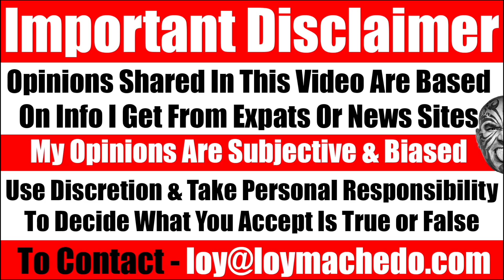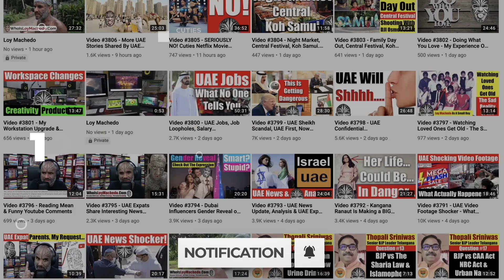Greta Thunberg Drama, Elon Musk Fails Again, Modi Will He Win Again & India's Recession - Video 6355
NEWS LINK COURTESY CNN
Climate activist Greta Thunberg detained by police in Germany at coal mine protest
Swedish climate activist Greta Thunberg was released by German police on Tuesday evening after being detained earlier in the day at a protest over the expansion of a coal mine in the western village of Lützerath, police confirmed to CNN on Wednesday. This is the second time Thunberg has been detained at the site, police spokesperson Christof Hüls told CNN Tuesday. She was part of a large group of protesters that broke through a police barrier and encroached on a coal pit, which authorities have not been able to secure entirely, Hüls said.

NEWS LINK COURTESY THE STREET
Elon Musk Snubs the Most Powerful Club in The World. The CEO of Tesla and SpaceX has become the most influential boss in the world.
Musk is a rock star. He is adored by die-hard fans. The progressive wing of the Democratic Party doesn't like his laissez-faire approach to content policy at Twitter. For him, who describes himself as a "free speech absolutist," any tweet can be posted on the platform as long as it does not violate the law.
This is why the organizers of one of the biggest events on the planet are scrambling to have him as a guest speaker. The World Economic Forum, known as the summit of Davos, Switzerland, is one of the most powerful gatherings in the world. Business leaders, influencers and other politicians meet there in January of each year except during the covid-19 pandemic. Every CEO who matters wants to be invited and above all to be part of the list of guest speakers. Apparently not Musk.

BANK NAME: Siam Commercial Bank PCL
ACCOUNT NAME: Loy Anthony Machedo
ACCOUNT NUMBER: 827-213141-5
SWIFT CODE: SICO TH BK
ADDRESS:
231/2, M.1, T. Baan Manam AP, Koh Samui, Suratthani, 84330, THAILAND
TO JOIN MY PRIVATE FACEBOOK GROUP
loymachedo shares
Greta Thunberg Drama, Elon Musk Fails Again
Modi Will He Win Again & India's Recession